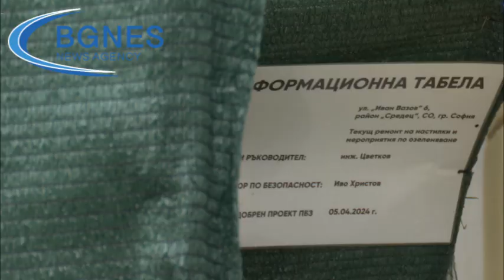Ремонт в центъра уплаши софиянци: Ще има ли небостъргач на „Раковска“?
Дали ако днес бяха живи Иван Вазов, Стефан Стамболов, Пейо Яворов, Лора Каравелова, и още поне 3-4 поколения от стария софийски елит, чийто живот и дела са преминали между стените на пищните столични сгради по протежението на ул. „Г. С. Раковски“, биха си и представяли, че в сърцето на София би изникнал небостъргач? Да, в Археологическия резерват „Антична Сердика и Средновековен Средец“, в ключовото за поне два милиона българи място, наречено градинка „Чайка“! И дали изобщо са си представяли, че е възможно земята, която пази част от историята и духа на София, да бъде продадена на безценица? Слухове за строителството на небостъргач в каре в центъра на столицата разбуни духовете в последните няколко месеца. I БГНЕС